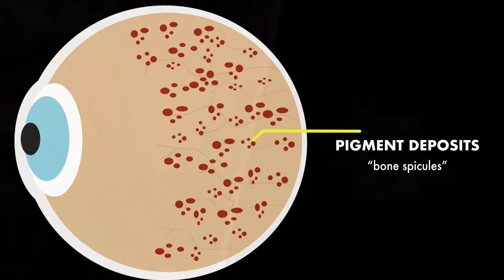"Connie" Teaser #2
Connie: A DRNY My Story premieres July 26th at 3pm!

A short documentary following Connie Avery, an artist who is legally blind from Utica, New York, and how she develops her unique style through the fragmentation and distortions of paint, acrylic ink, and other artistic mediums.